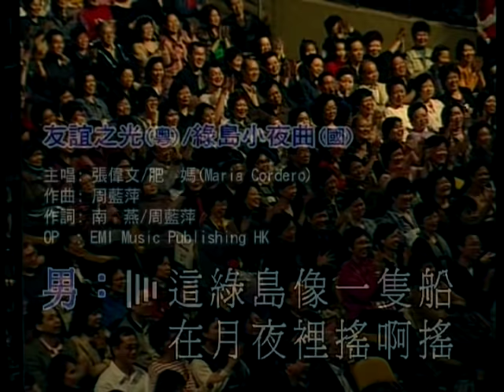友誼之光/綠島小夜曲丨張偉文/肥媽 Maria Cordero丨張偉文04好聽演唱會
綠島小夜曲 / 友誼之光　3:50

綠島小夜曲
曲/詞：周藍萍　監制：張國林      唱︰張偉文/Maria Cordero

文：這綠島像一隻船　在月夜裡搖啊搖
　　姑娘啊　你也在我的心海裡飄啊飄
　　讓我的歌聲隨那微風吹開了你的窗簾
　　讓我的鍾情隨那流水不斷的向你傾訴

Maria：  椰子樹的長影掩不掩不住我的情意
　　　　明媚的月光更照亮我的心
　　　　這綠島的夜已經這樣沈靜
　　　　情郎啊　你為什麼還是默默無語

友誼之光
曲：周監萍　詞：南燕　編：　唱︰張偉文/Maria Cordero

文：人生於世上有幾個知己
　　多少友誼能長存
　　今日別離共你雙雙兩握手
　　友誼常在你我心裡

Maria：  今天且有暫別
　　　　它朝　它朝　定能聚首
　　　　縱使不能會面
　　　　始終你哋係我既朋友
　　　　說有萬里山
　　　　隔阻　隔阻　兩地遙
　　　　不須見面
　　　　心中　心中　也知曉
　　　　友誼……

文：友誼是改不了
Maria：友誼係改不改不了